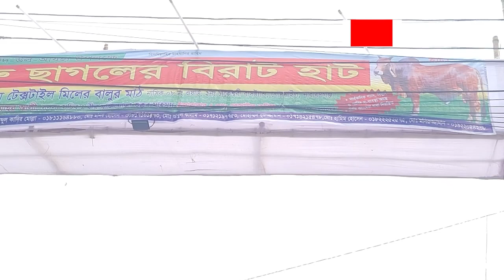কোররবানির হাটে এবার শাকিব খান, জায়েদ খান এবং ডিপজল II Desh Bartaman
𝐏𝐫𝐨𝐝𝐮𝐜𝐭𝐢𝐨𝐧
Desh Bartaman

𝐏𝐫𝐨𝐝𝐮𝐜𝐭𝐢𝐨𝐧 𝐓𝐞𝐚𝐦
Reporter                 :- Mahmud Sarwar/BM Munirul Islam
Videp Editor           :- Abu Sayed Saran/Abu Hasnath/Zabiullah
Videographer         :- Moniruzzaman

𝑻𝒉𝒊𝒔 𝒄𝒐𝒏𝒕𝒆𝒏𝒕 𝒊𝒔 𝒄𝒐𝒑𝒚𝒓𝒊𝒈𝒉𝒕𝒆𝒅 𝒕𝒐 𝒕𝒉𝒆 Desh Bartaman 𝑴𝒂𝒏𝒂𝒈𝒆𝒎𝒆𝒏𝒕. 𝑳𝒆𝒈𝒂𝒍 𝒂𝒄𝒕𝒊𝒐𝒏 𝒘𝒊𝒍𝒍 𝒃𝒆 𝒕𝒂𝒌𝒆𝒏 𝒂𝒈𝒂𝒊𝒏𝒔𝒕 𝒕𝒉𝒐𝒔𝒆 𝒘𝒉𝒐 𝒗𝒊𝒐𝒍𝒂𝒕𝒆 𝒕𝒉𝒆 𝒄𝒐𝒑𝒚𝒓𝒊𝒈𝒉𝒕 𝒐𝒇 𝒕𝒉𝒆 𝒇𝒐𝒍𝒍𝒐𝒘𝒊𝒏𝒈 𝒎𝒂𝒕𝒆𝒓𝒊𝒂𝒍 𝒑𝒓𝒆𝒔𝒆𝒏𝒕𝒆𝒅